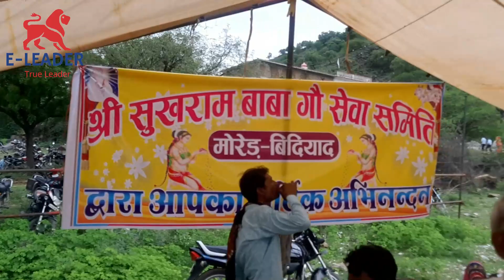यह विशेष रिपोर्ट "श्री सुखराम बाबा " के मेले के बारे में ,टीम यूनिक वेब का एक छोटा सा प्रयास !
नागौर. जिला मुख्यालय से करीब 120 किमी दूर बिदियाद कस्बे के पास प्रकृति की गोद में बसा एक स्थान है मोरेड़ डूंगरी, जहां दादू सम्प्रदाय के संत सुखराम बाबा का आश्रम है. बताया जाता है कि विक्रम संवत 1801 में जन्मे संत सुखराम बाबा ने लगातार 12 साल तक मोरेड़ डूंगरी पर तप किया था. आज यहां रैबीज, काली खांसी और पीलिया के मरीज आस्था के साथ आते हैं.दावा है कि उनकी बीमारी ठीक भी होती है. हरियाली अमावस्या के मौके पर  को यहां मेला भरता है बता दें कि नागौर को भक्ति और आस्था की धरती भी कहा जाता है. यहां कई संत, महात्मा हुए जिन्होंने ईश्वर की भक्ति कर इतिहास के पन्नों में अपना नाम अमर कर लिया. ऐसे ही एक संत बिदियाद के पास स्थित मोरेड़ गांव में विक्रम संवत 1801 में जन्मे थे. उनका नाम हुआ सुखराम बाबा.नागौर में सुखराम बाबा का मैला गुरुवार कोदादू सम्प्रदाय के प्रेमसुख दास महाराज से दीक्षा लेने के बाद सुखराम बाबा ने अपनी जन्म स्थली मोरेड़ को ही कर्म भूमि बनाया और मोरेड़ डूंगरी पर 12 साल तक तपस्या की. कहा जाता है कि उन्होंने अपने जीवनकाल में कई ऐसे चमत्कार दिखाए थे, जो लोगों के लिए अकल्पनीय थे. जहां सुखराम बाबा ने तपस्या की थी आज वहां आश्रम है. मान्यता है कि यहां रैबीज, काली खांसी और पीलिया से पीड़ित मरीजों का बिना दवाई के उपचार होता है.आश्रम के महंत सुखदेव महाराज का कहना है कि सुखराम बाबा संत चतुरदास महाराज के समकालीन थे. चतुरदास महाराज का बुटाटी में धाम है. जहां लकवा से पीड़ित मरीज आते हैं और स्वस्थ होकर लौटते हैं. इसी तरह सुखराम बाबा के धाम पर रैबीज, काली खांसी और पीलिया से पीड़ित मरीज आस्था के साथ आते हैं और स्वस्थ होकर लौटते हैं,महंत सुखदेव महाराज का कहना है कि हर साल हरियाली अमावस्या के मौके पर धाम पर मेला भरता है, जिसमें आसपास के गांवों और शहरों के हजारों श्रद्धालु आते है